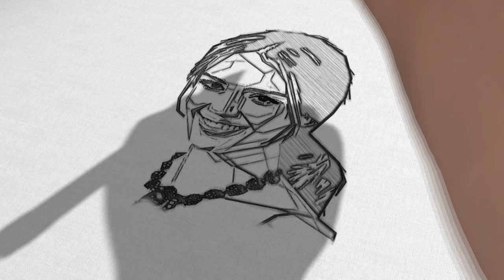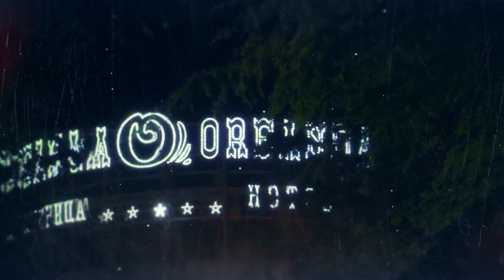Тоска - музыкальная тема к одноимённому видеоклипу. Видео и музыка - Александр Травин арТзаЛ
Музыка, музыкальная аранжировка, видео и исполнение - Александр Травин арТзаЛ
Россия - Санкт-Петербург
Music, musical arrangement, video and performance - Alexander Travin arTzaL
Russia, St.Peterburg